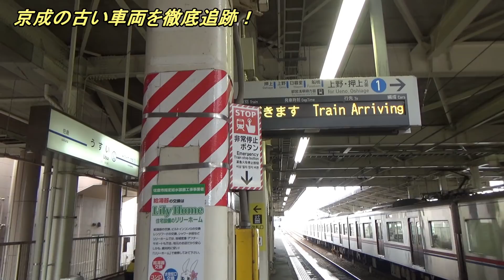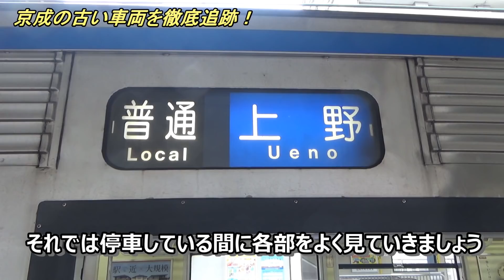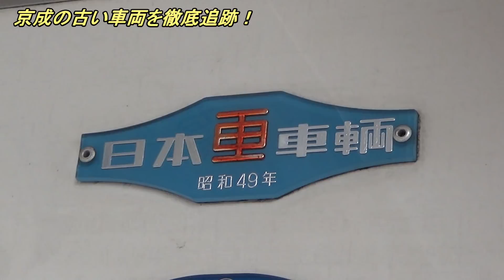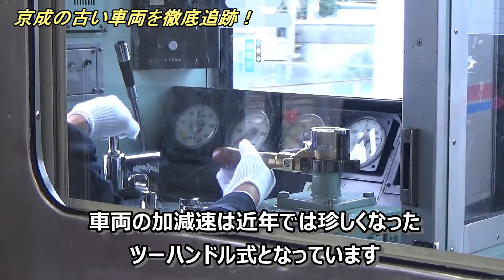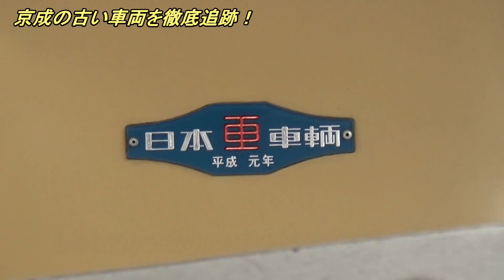【昭和49年式】京成のバリバリ現役の古い車両を徹底追跡！3500形と3600形！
京成線に乗っていると割とよく古い車両に遭遇します。
3500形や3600形といった車両もバリバリ現役で走っており、せっかくなのでそういった古い車両をとことん追いかけてみました！
昭和を感じるデザインや設備などが色濃く残った京成線の車両の魅力をぜひ最後までお楽しみください(^^)/ 動画内で使われているGoogleマップの画像の権利はすべてGoogleに帰属します（地図データ ©2023 Google）